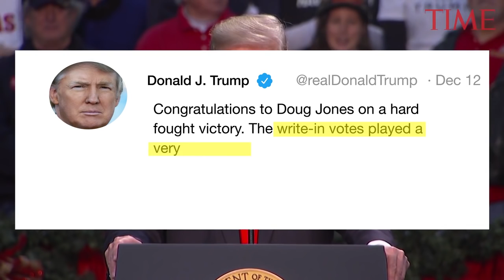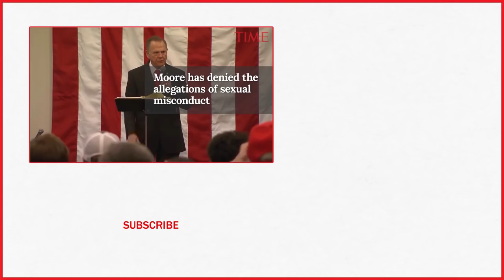Doug Jones Won The Alabama Senate Election Against Roy Moore: Here’s What Happens Next | TIME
Doug Jones defeated Republican Roy Moore on Tuesday, becoming the first Democratic senator to represent Alabama in two decades and further narrowing the Republican’s slim majority in the upper chamber.